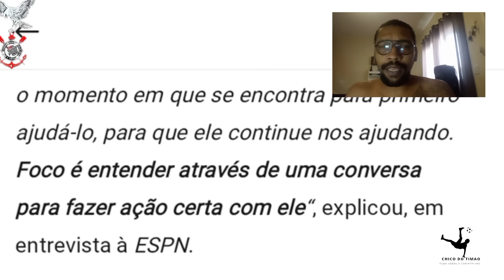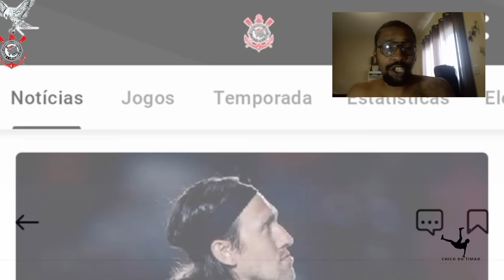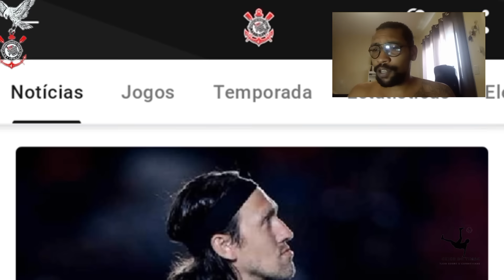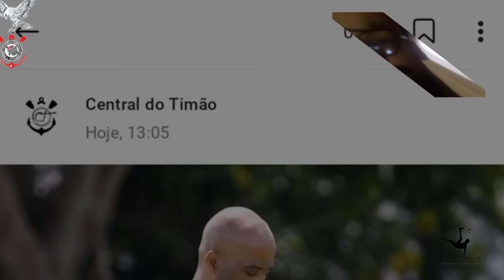TIMÃO JOGA MAL E ACUMULA TERCEIRA DERROTA SEGUIDA SINAL DE ALERTA ACESSO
📌Fontes de informação:

Cereto: @CanaldoCereto
📌 LINKS ÚTEIS 📌
Leia mais sobre o Corinthians no OneFootball :